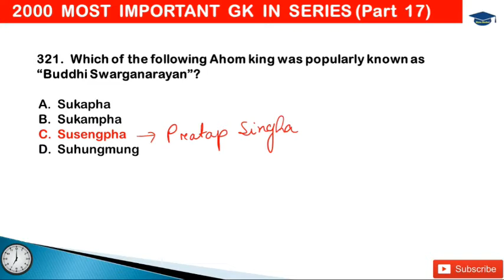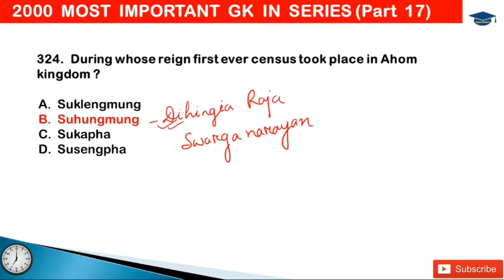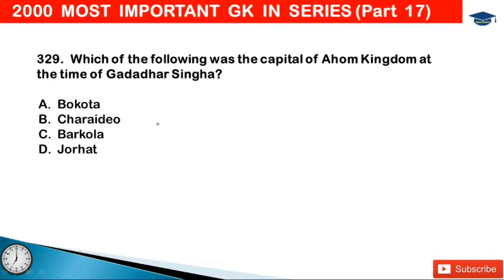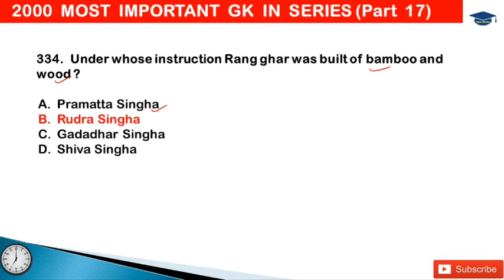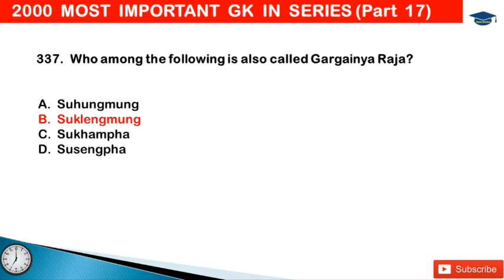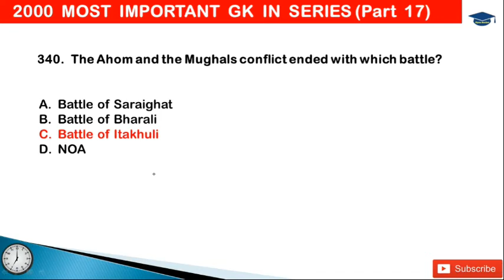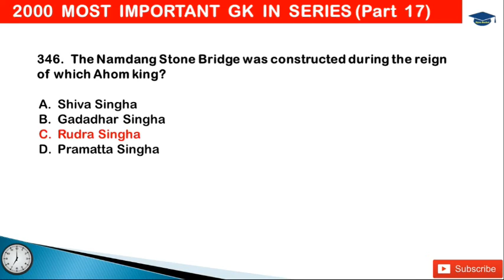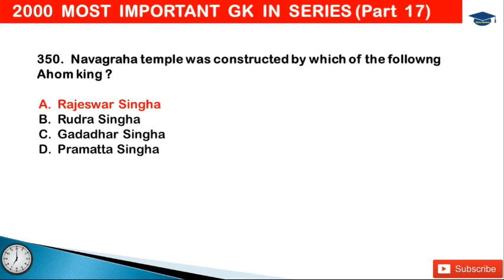Ahom Kingdom for PNRD exam | Assam Police SI | Assam Higher Secondary TET| DTE|Forest|Excise&Others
2000 Most Important GK Series Timing:  Every day at 7 PM
In this series we are going to provide you 2000 Most Important GK for your upcoming exams.

These questions were repeatedly asked in various exams. We hope this series will help you to score high in your exam. All of you please try to make notes and please do multiple revisions. This will help you to memorize all the questions.